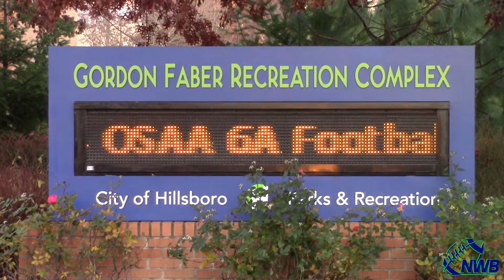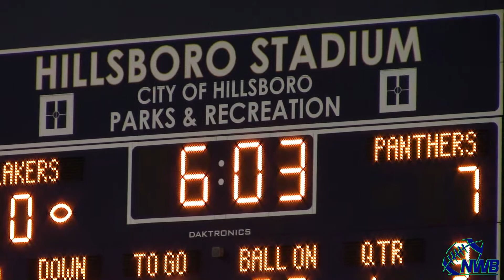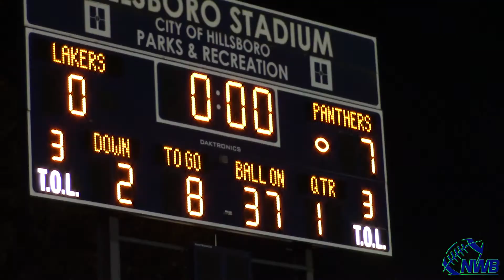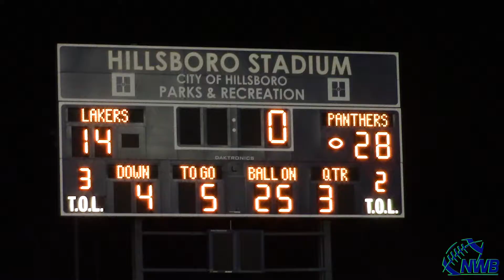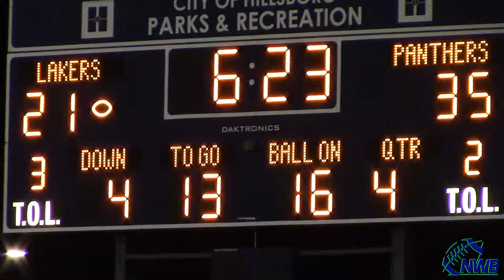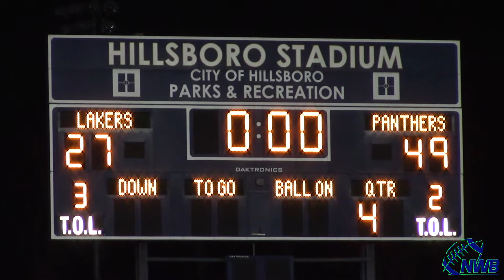2017 WEEK 13: South Medford 49 at Lake Oswego 27 (Oregon 6A Semis)